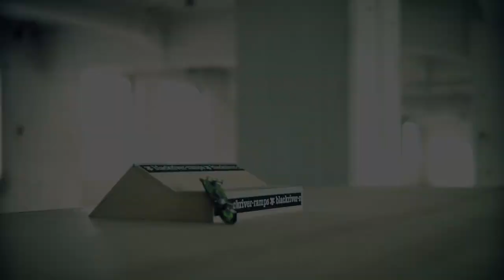"Jay Ramp" out soon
The Jay Ramp is designed by our US Teamrider "Jay Linehan"

Go for it Dude!